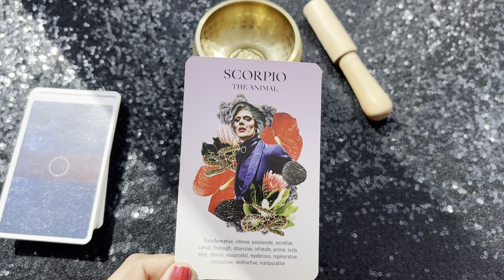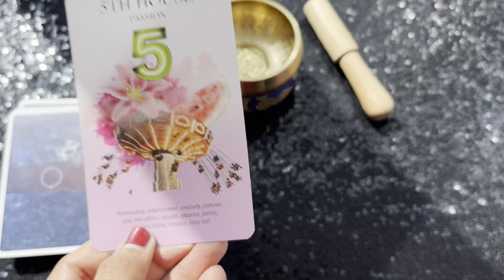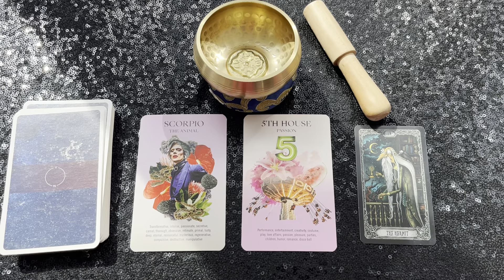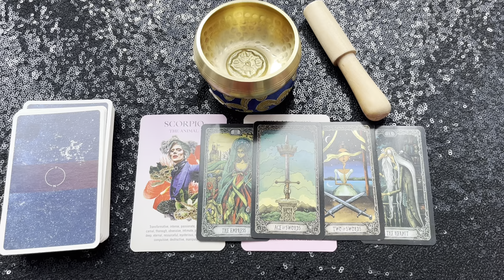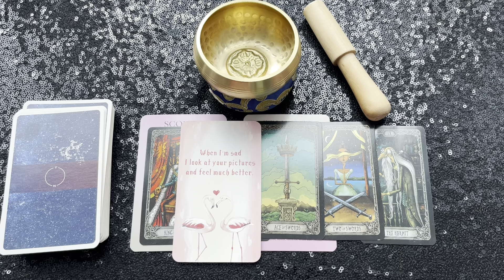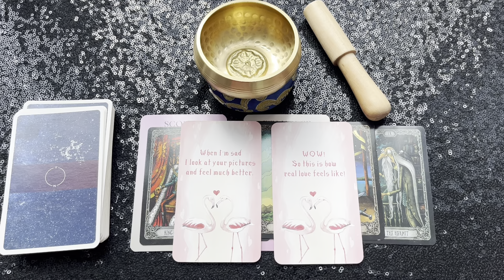What They Want To Tell You💖 Love Tarot Reading